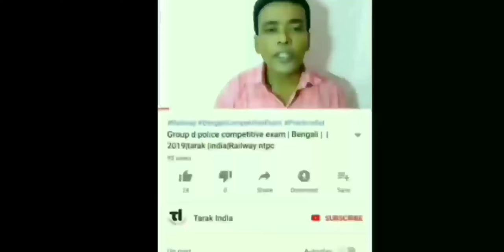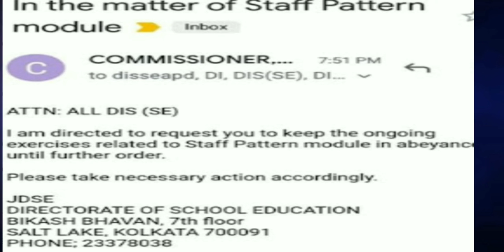Staff pattern| TarakIndia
ষ্টাফ প্যাটার্ণের লেটেস্ট আপডেট আছে এই ভিডিওতে বন্ধুরা এই channel এ আপনারা পাবেন শিক্ষা থেকে বিনোদন সব ধরনের উপকরণ —
Andriod app-
Link of others video: